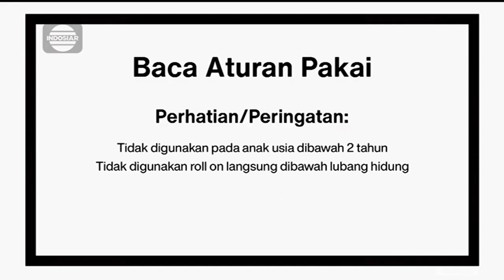Plossa Panasin • Paling Panas • TVC Edisi 2023 • Iklan Indonesia 15 sec